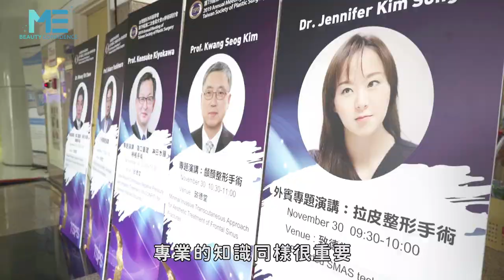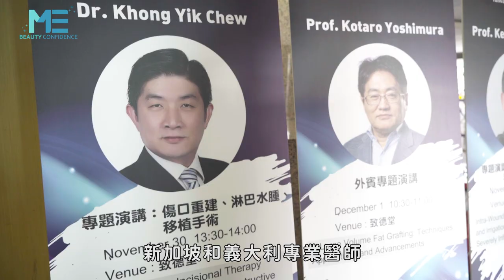第19屆台灣整形外科醫學會年會--顏面拉提塑造年輕感 整外年會交流抗老化【ME美醫誌】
由台灣整形外科醫學會主辦的第19屆整形外科年會暨學術研討會，日前剛剛落幕，本次年會以「顏面年輕化」為主軸，邀請到國內外一流的專業醫師來分享他們在臨床上的經驗及研究的發現。

此次遠道而來的貴賓眾多，除美日韓三國外，更加入了中國、新加坡和義大利專業醫師，議題從顏面結構解剖、臉部及額頭的肌膚拉提到SMAS在整形上的運用，可說是將臉部的內容一網打盡。

為期3天的年會，也有數十家廠商進駐展示最新的儀器以及技術，讓專業醫師們互相交流。台灣整形外科醫學會致力打造最高規格醫學年會為宗旨，透過醫師們的觀點，相信也能帶給患者更正確且實用的治療及照護。